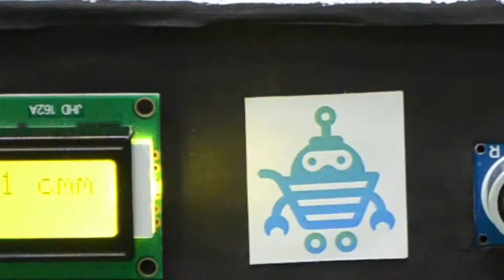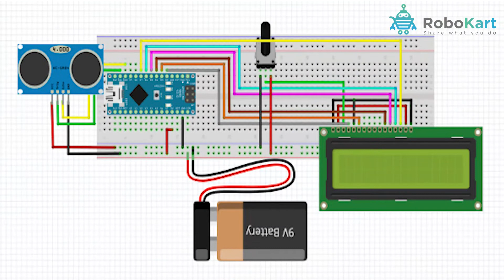ULTRASONIC RANGE METER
In this video, you will learn how to make ULTRASONIC RANGE METER

1) ARDUINO NANO
2) ARDUINO NANO CABLE
3) JUMPER WIRES
4) BREADBOARD
5  16X2 LED DISPLAY
6) ULTRASONIC SENSOR
7) BATTERY
8) 10K POTENTIOMETER